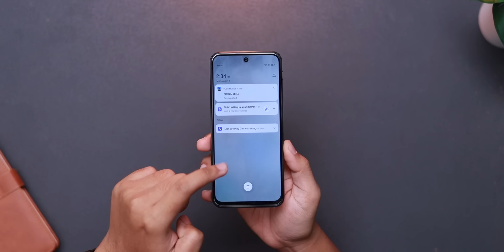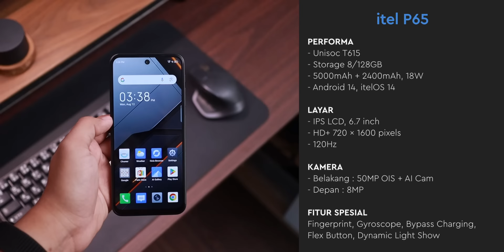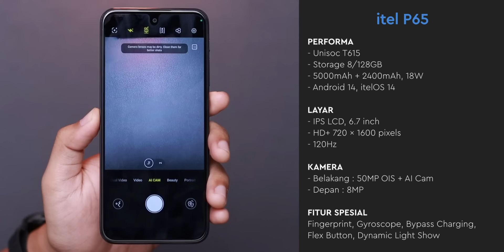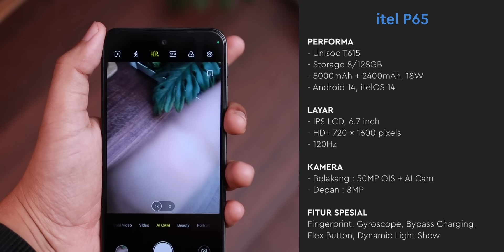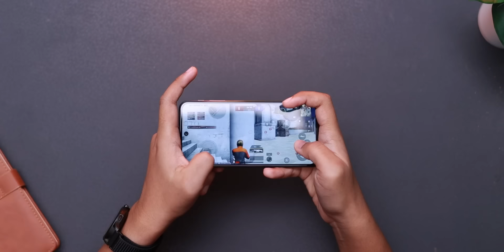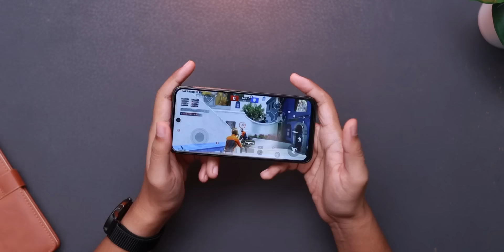LEMBAGA AMAL KEMBALI BERULAH 😰😰😰 !!! Unboxing Itel P65 + Tes Gaming + Tes Kamera